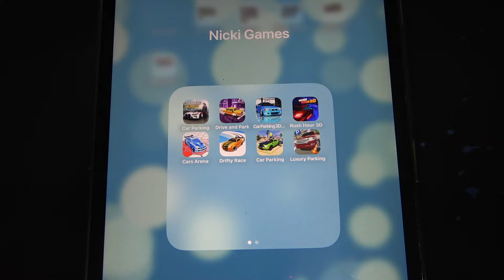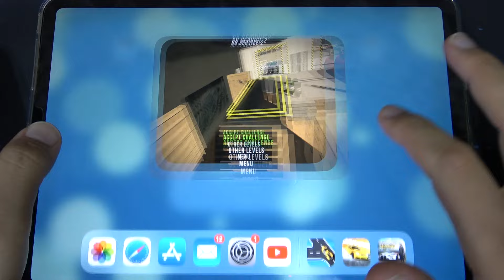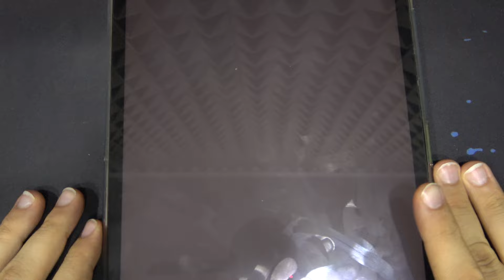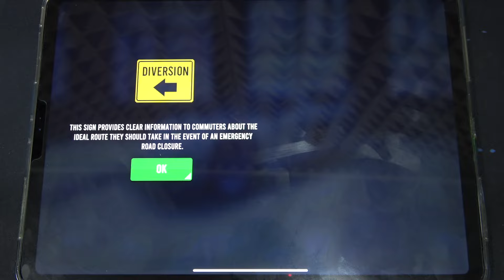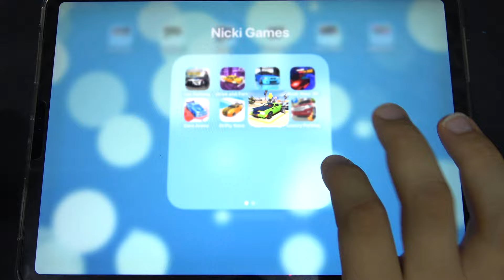Car Parking, Drive and Park, Car Parking 3D, Rush Hour 3D and More Car Games iPad Gameplay